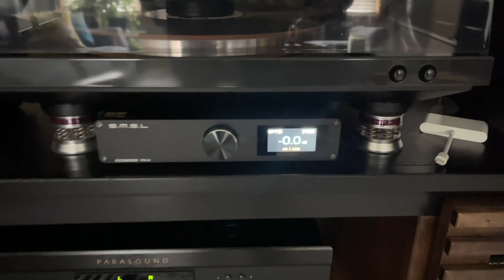SMSL DO200 MKII sound demo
Parasound pre 200
Parasound 2125 v2
Blusound node
KLH Model 3
SMSL DO 200 MKII